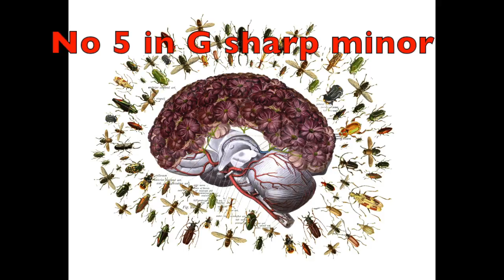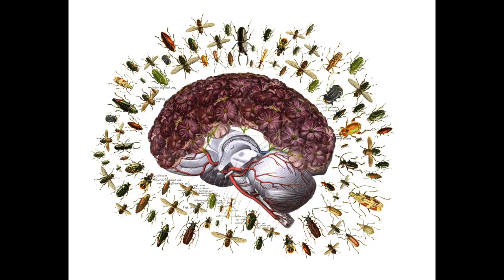Pianist Samuel Feinberg plays Scriabin's Mazurkas, Op 3, Nos 1-7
Alexander Scriabin
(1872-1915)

Mazurkas, Op 3, Nos 1–7
(1889)

Samuel Feinberg,
Piano

and selected from documents held by
Radio Orfey, previously USSR Radio

Harmonia Mundi
LDC 288 032

Anatomical collages by US artist
Travis Bedel
aka
bedelgeuse
(b. 1983)